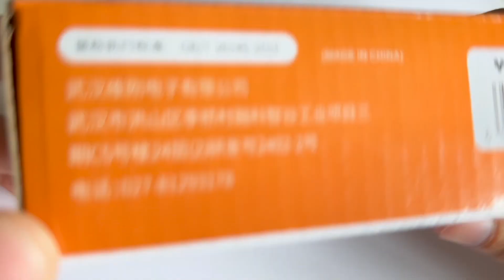Techno-товары с маркетплейсов | ИГРОВАЯ БЕСШУМНАЯ МЫШКА | WB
Techno-товары с маркетплейсов | ИГРОВАЯ БЕСШУМНАЯ МЫШКА
WB - WILDBERRIES
G5 Мышка игровая бесшумная с подсветкой -